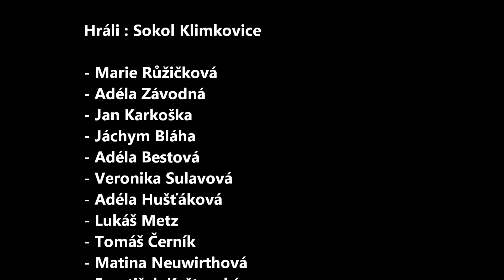Badmintonový turnaj Podolí u Brna 2011 - U11 (radsli)